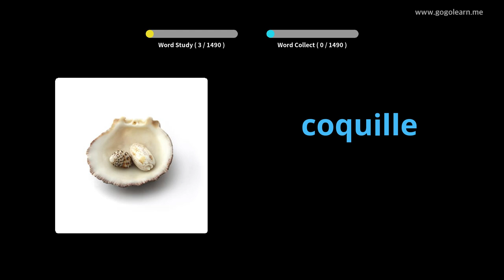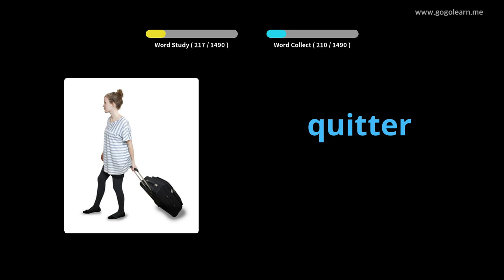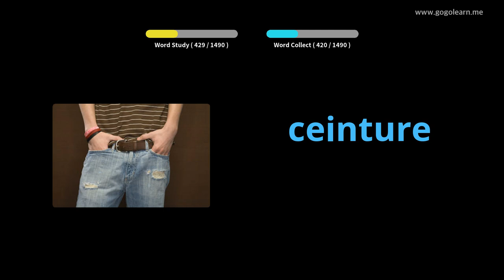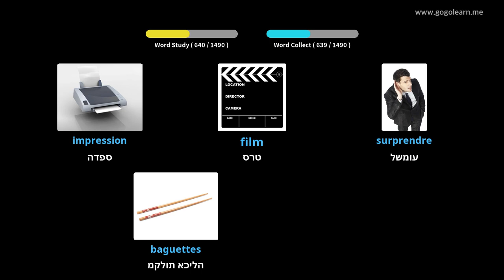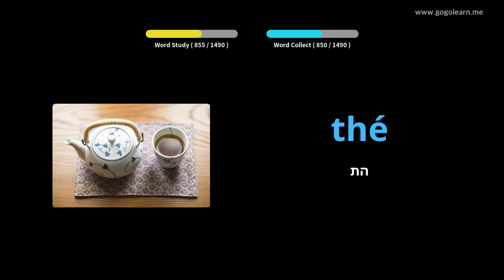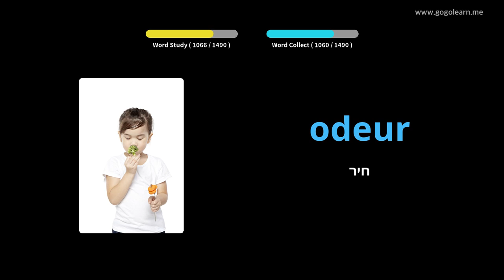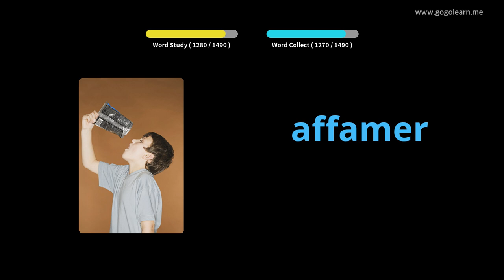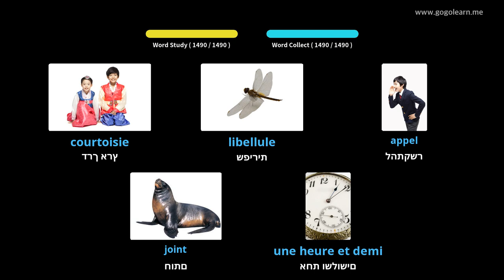למד עם תמונות צרפתית | אוצר מילים צרפתית בסיסי | Golearn